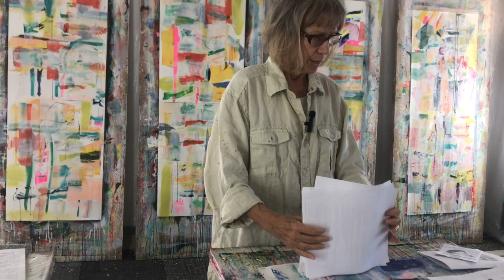Studio visit 11 There's no painting without preparation, but after that, there's painting!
Seriously, I show all aspects of my art practice, so first I'm chatting as I sort through tasks. Then if you want to see me paint, skip to 9:36.